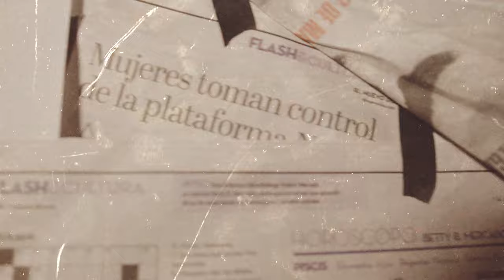Las Titeritas Del Bloque - La Sista x Leisley (Video Oficial)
Las Titeritas - La Sista x Leisley (Video Oficial)

2020 Calidoso Music